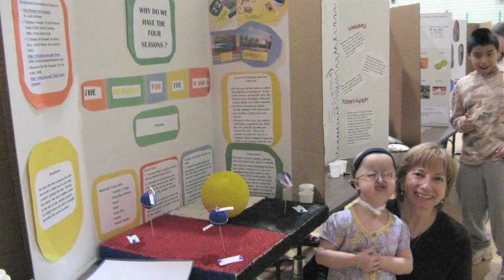20-vjeçarja me sëmundjen e rrallë / Do të bëhet mjeke dhe të ketë të dashur